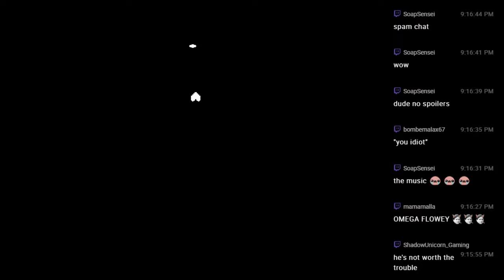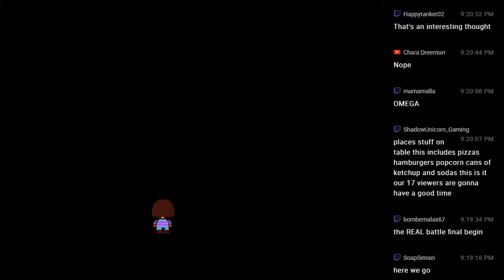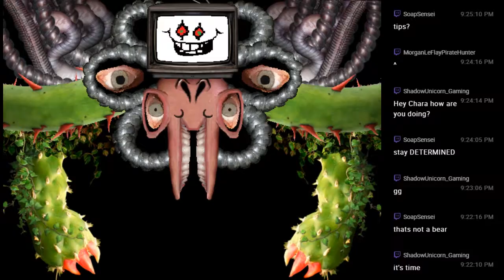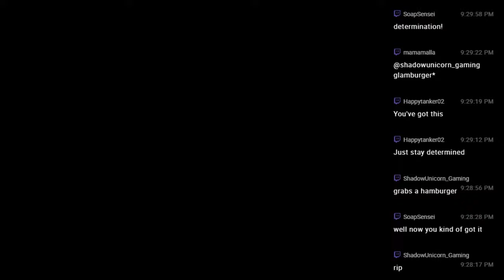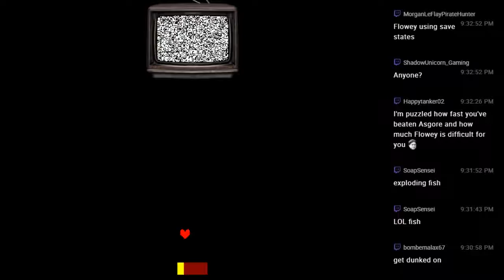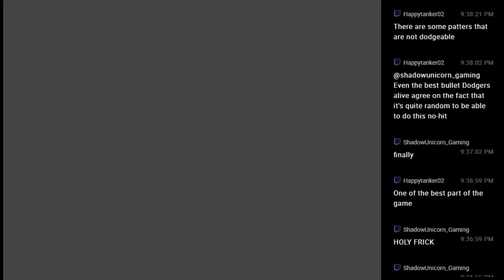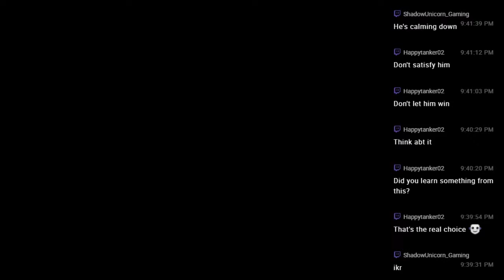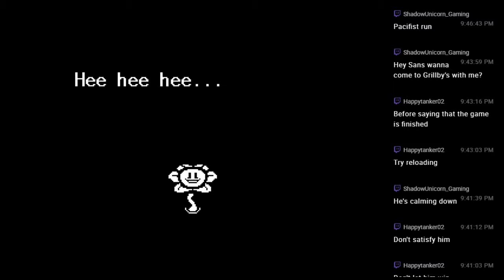Let's Play Undertale: Part 21 Finale Neutral Ending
Finally to the end.  Except not. Bleh.
Sorry for the missing music at the end.  Don't know what happened there.  You can just watch the stream instead for the full run.